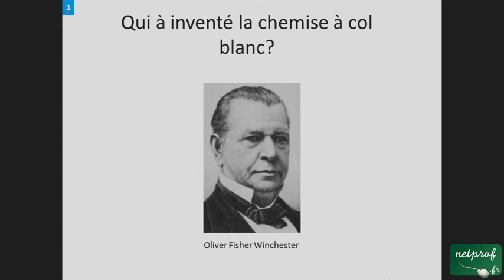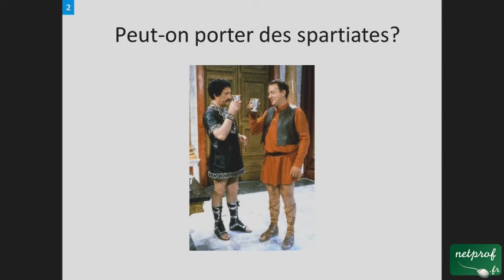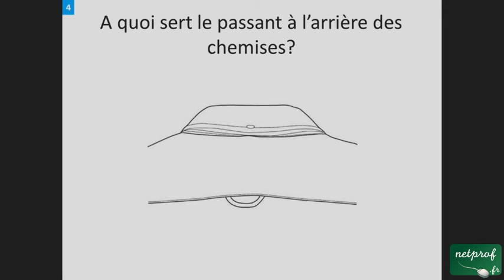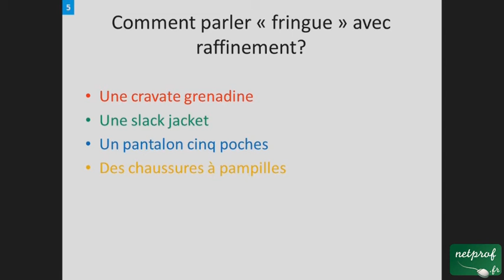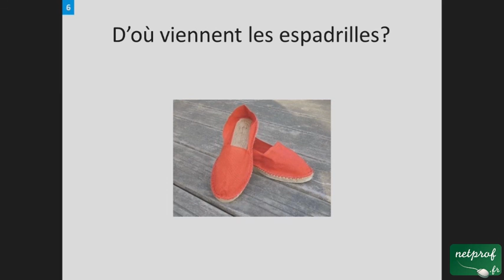Style Academy no1